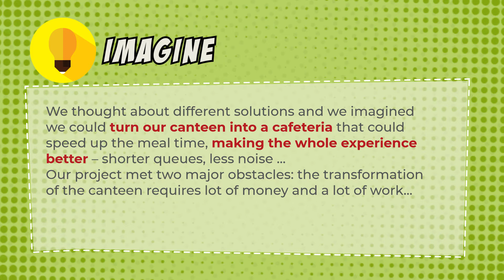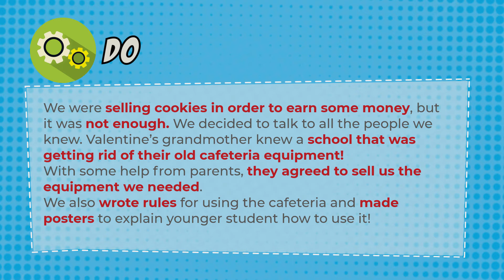FRANCE : A revolution in school canteen